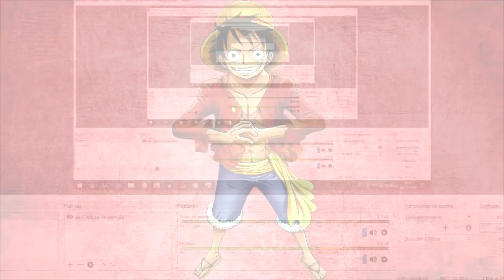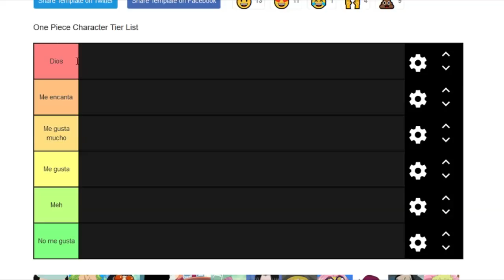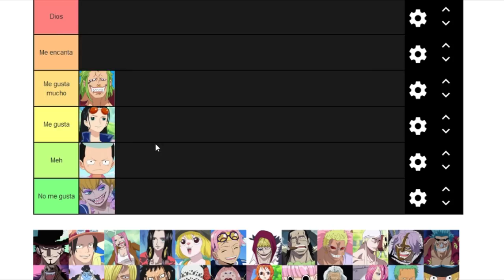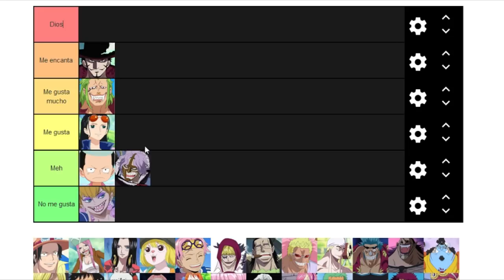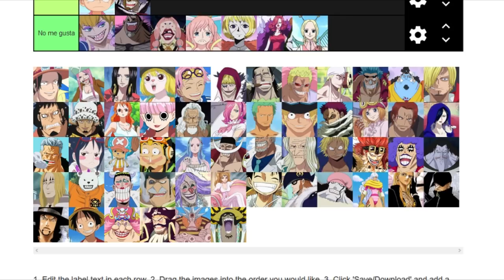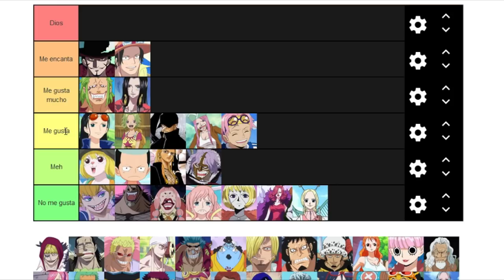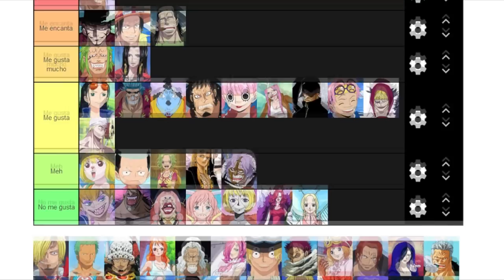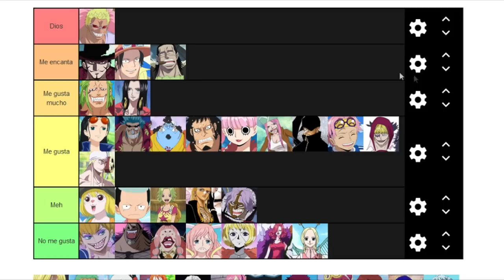¡TIER LIST DE ONE PIECE, RANKING DE PERSONAJES! - ONEPIECE - LUFFY NO MI